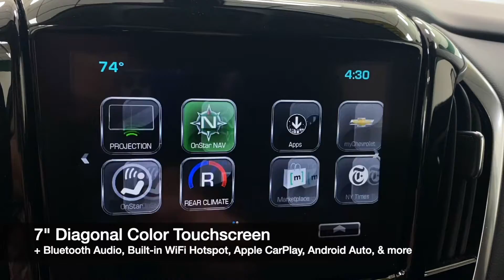2019 Chevrolet Traverse LT